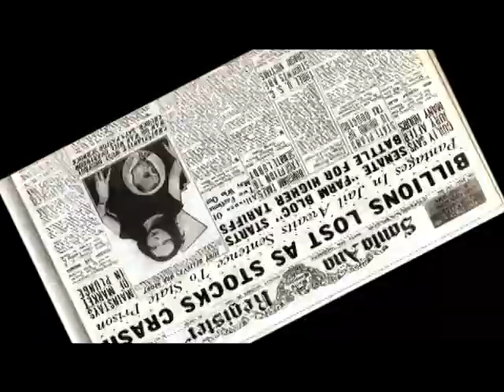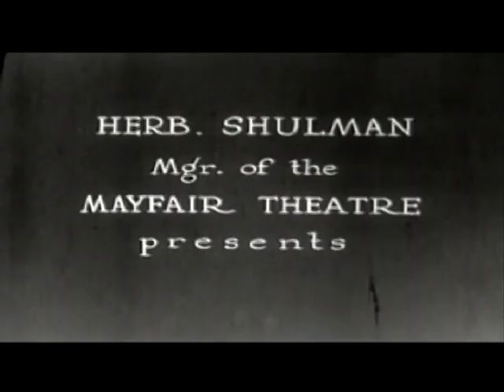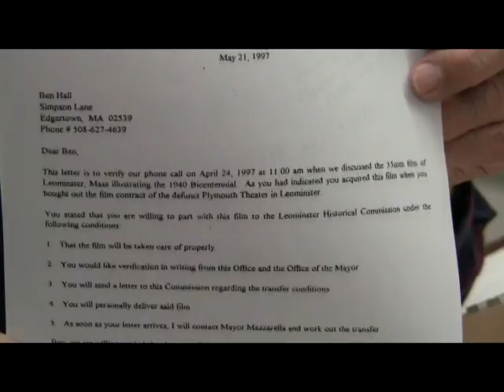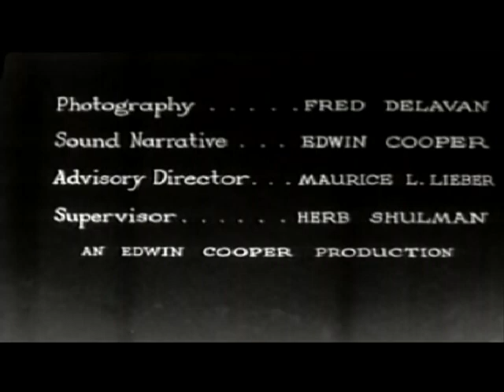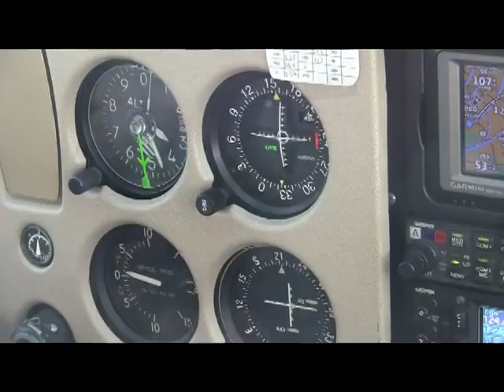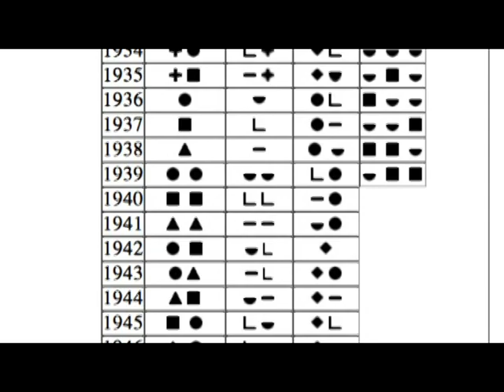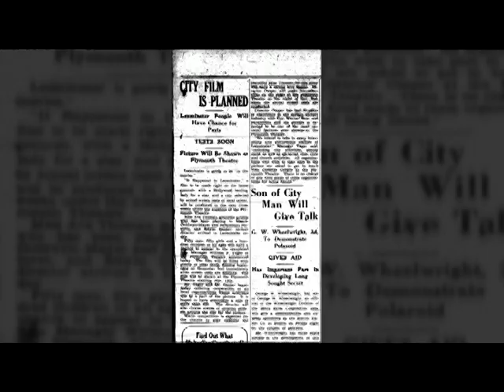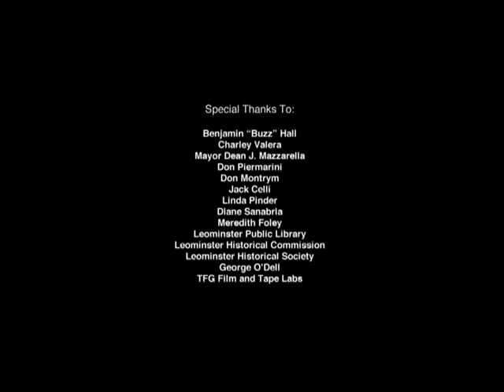How It Happened in Leominster - Documentary on 1938 Film